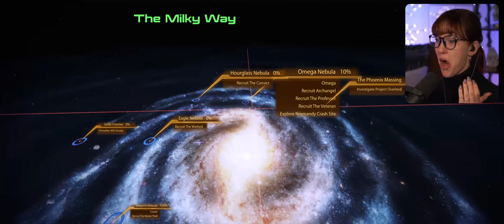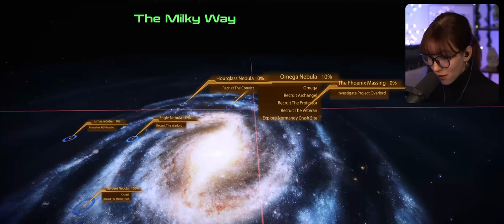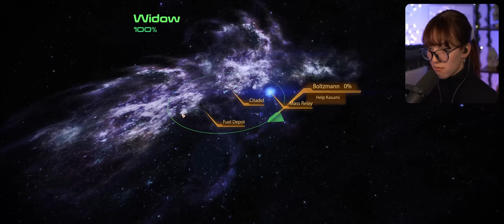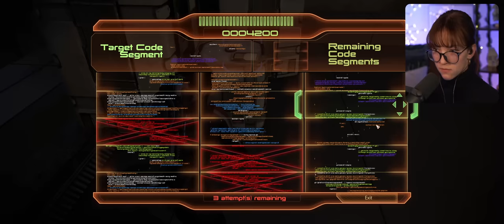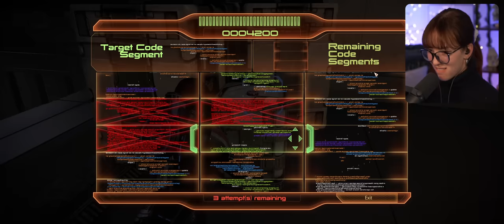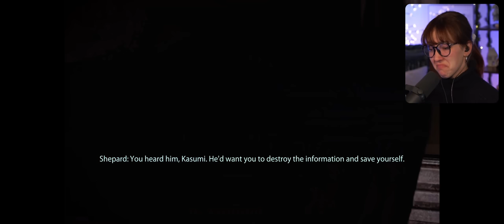I'll Always Be With You ✧ Mass Effect 2 First Playthrough ✧ Part 2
Our first loyalty mission and it’s already pulled my heart strings! We learn about Kasumi’s tragic backstory.